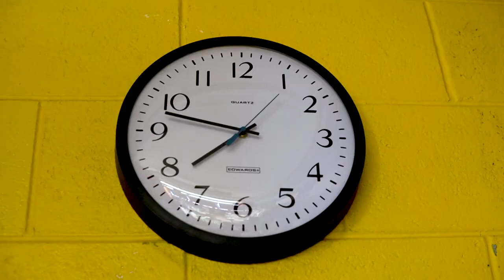The Other Side of a Mirror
The Other Side of a Mirror is an experimental thriller made by Simple Productions. Filmed, written and edited in one week, the short film is an amalgamation of all the previous films and techniques the company has made so far. The story is an inspired screenplay written by Ben Lizon and Kira Bedell taking from the Mary Coleridge poem of the same name. The company focused on making as clear and concise a film as possible, making sure the storytelling is direct, yet experimental. That the visuals are simple, yet effective. The atmosphere is meant to embed a sense of dread and intrigue in the viewer, which is mostly achieved by the likes of the company's Liam McFarlane who built a fully realized ambient soundtrack in three days. Simple Productions is very happy with the end result, and we hope anybody watching this is interested in more.